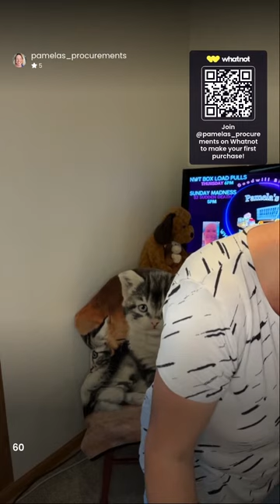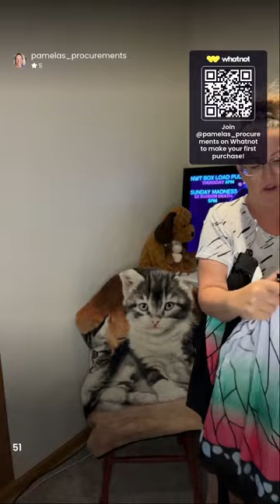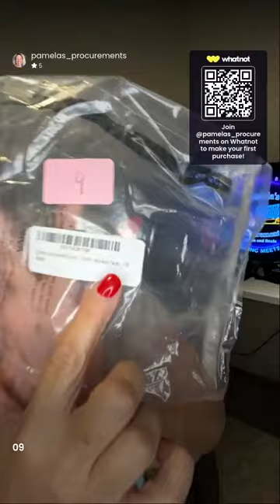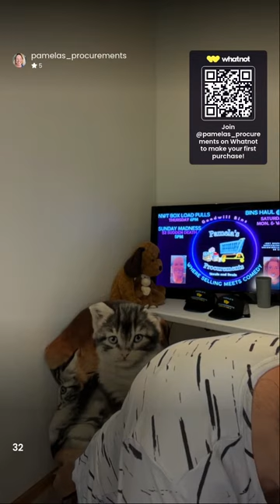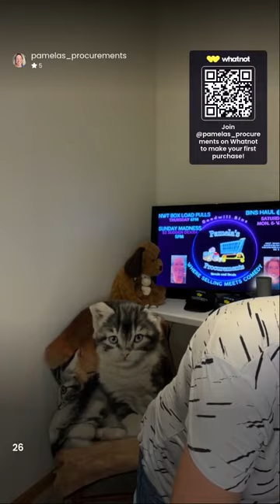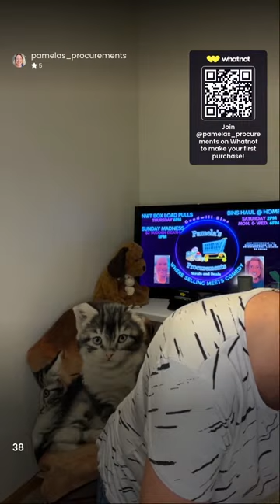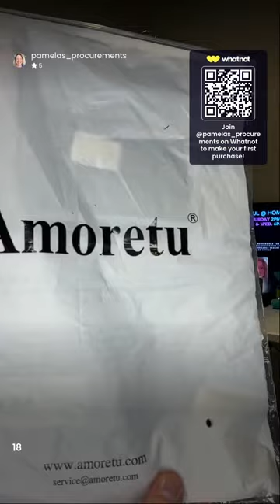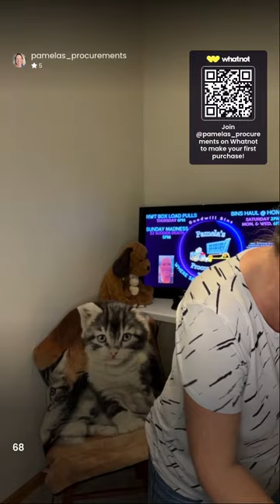🔥Thursday AMZ Shelf Pulls NWT🔥